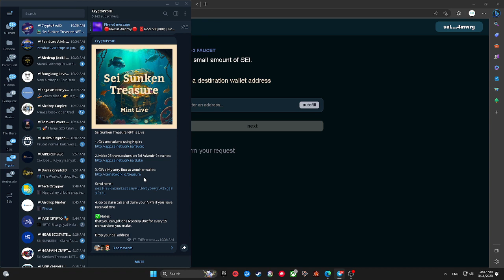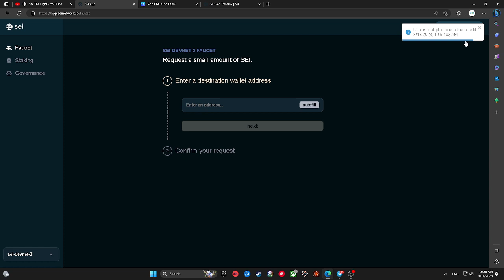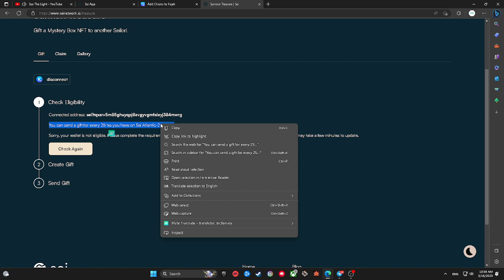Tutorial Sei App Testnet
My Address
sei1tqxsrv5m85ghuyqpj8zvgyvgmfalayj384mwrg